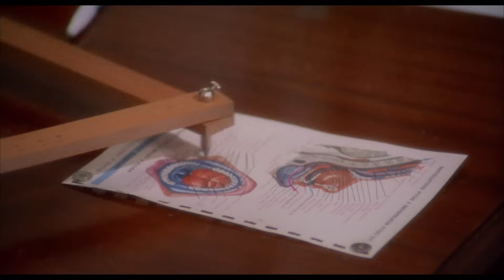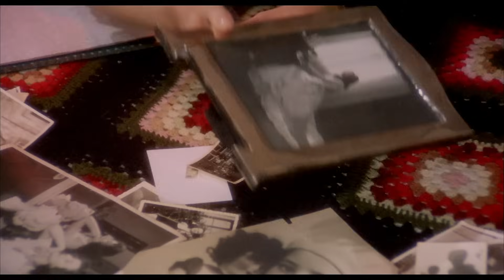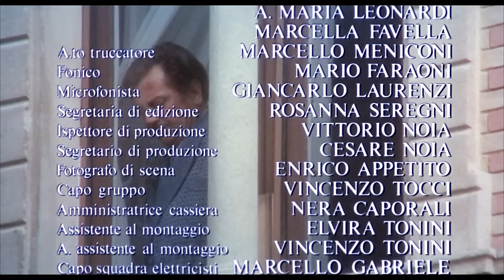Perversa - Appassionata - by Cinemundo Película Gratis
Dirección/Regia: Gianluigi Calderone
Guión/Sceneggiatura: Gianluigi Calderone, Alessandro Parenzo, Domenico Rafele
Actores/Star: Gabriele Ferzetti, Ornella Muti, Eleonora Giorgi
(1974)

Un dentista casado se involucra en una relación sexual con la mejor amiga de su hija adolescente. Mientras tanto la salud mental de su esposa se está deteriorando.

Cinemundo Películas Gratis es el mejor canal de cine de Youtube en ESPAÑOL!

Inscríbete aquí: bit.yl/cinemundo

Inscríbete y descubre el maravilloso universo de Cinemundo.